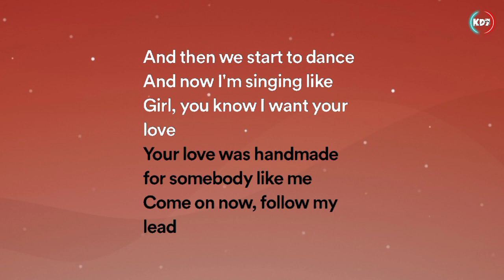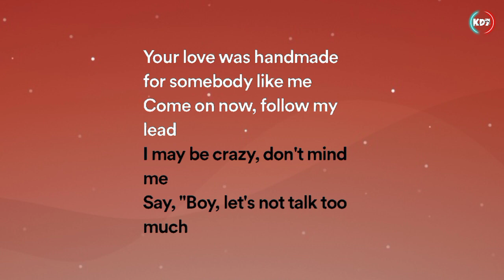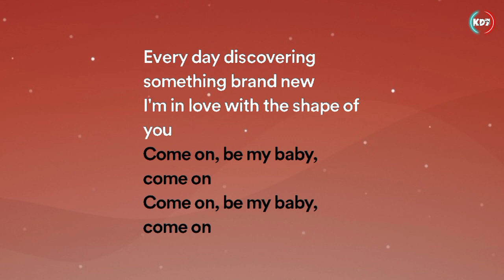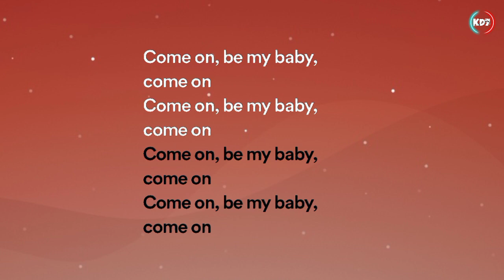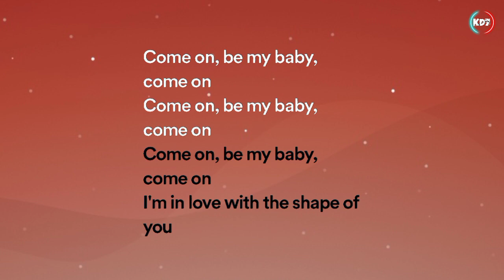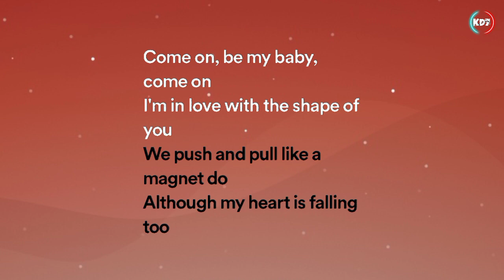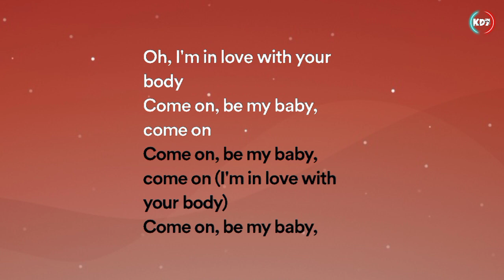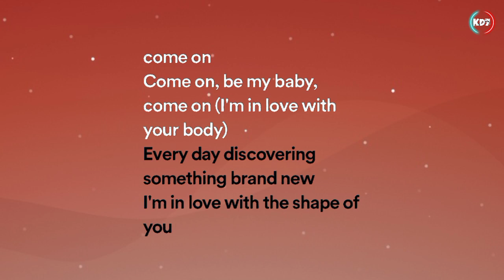Shape Of You - Ed Sheeran (Lyrics)